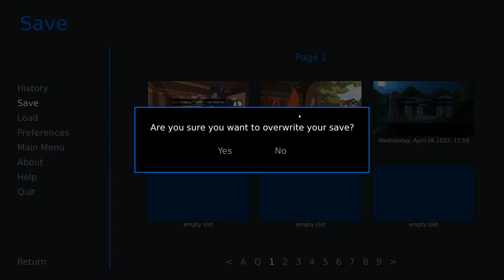That's a Lot of Meat!- Far Beyond the World #33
You know I had to go there...

C'mon, Vul works in a butcher's shop... someone had to make that joke! Poor Orien is having a rough time in this episode though, what with all the organs and awful smells.